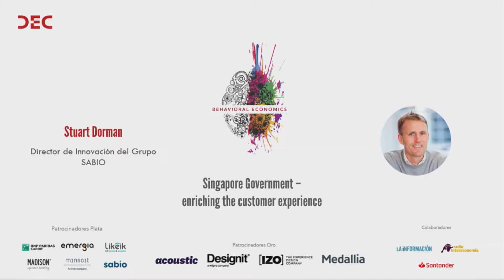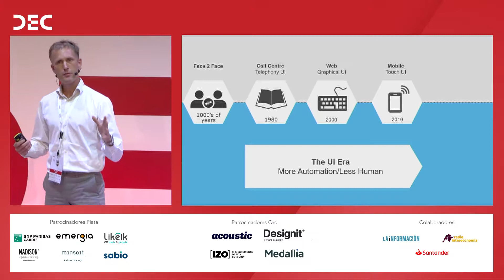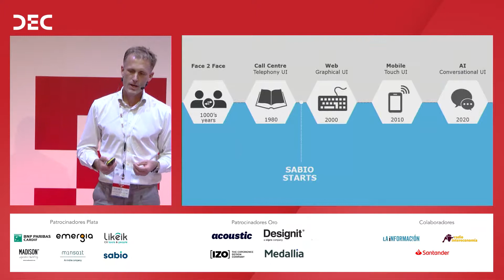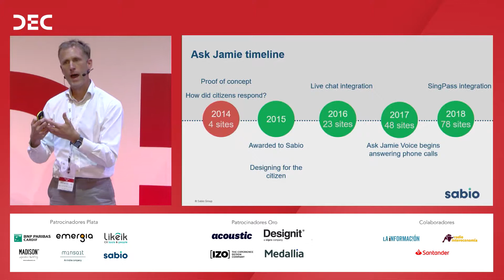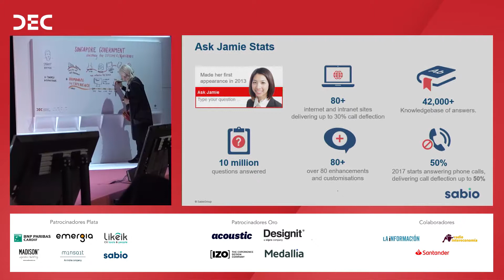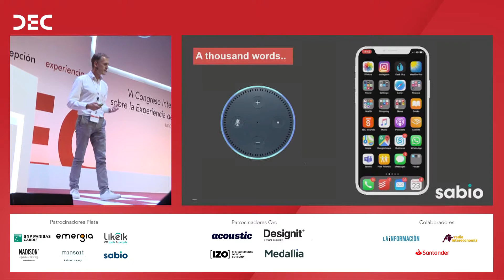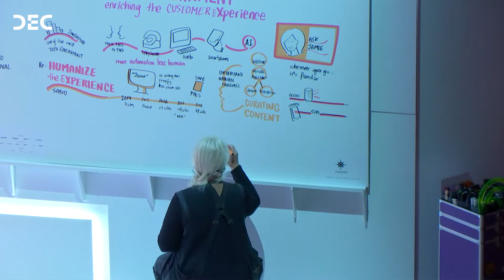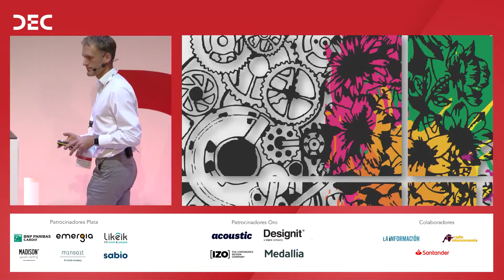Inglés - Stuart Dorman en el VI Congreso DEC - Ponencia completa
Ponencia completa de Stuart Dorman, Chief Innovation Officer de Grupo Sabio, en el VI Congreso DEC sobre Experiencia de Cliente celebrado el pasado 1 de octubre en la sede del Banco Santander.